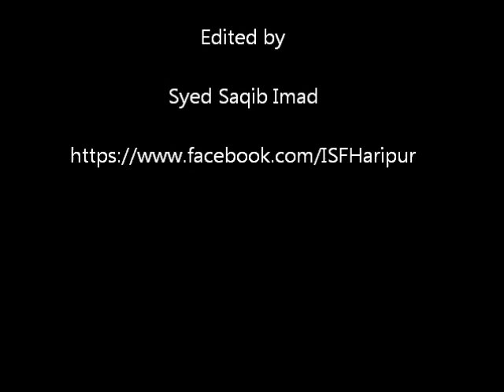ISF Title Song - ISF Hazara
the title song for Insaf Student Federation

Embark on a musical journey with the soul-stirring title song for Insaf Student Federation - 'Jaago Pakistan' by Pakistan Tehrik e Insaf. Let the harmonious blend of patriotic melodies and empowering lyrics resonate as we celebrate the spirit of unity and change within the youth of Pakistan. 🎶🇵🇰

"Dive into the heart of change with 'Jaago Pakistan,' the empowering title song for Insaf Student Federation by Pakistan Tehrik e Insaf. Join the movement for youth empowerment and unity! 🎶🇵🇰 ISF JaagoPakistan PTI EmpowerWithISF YouthForChange"